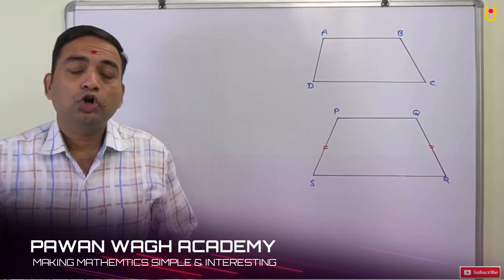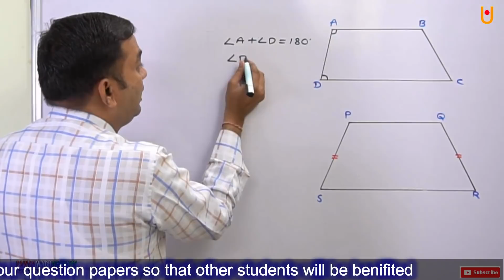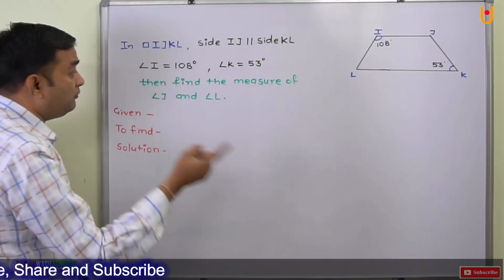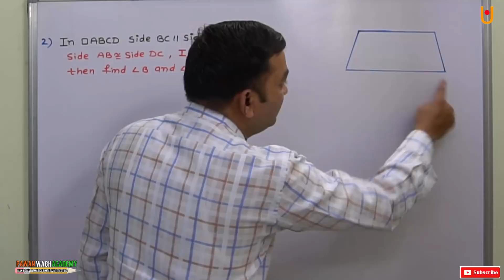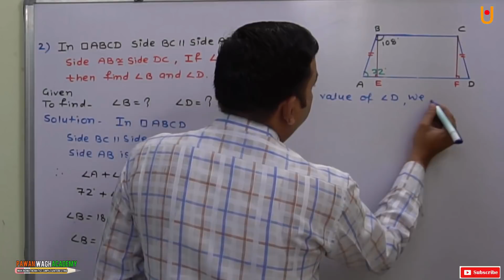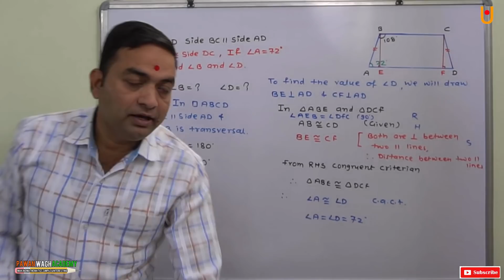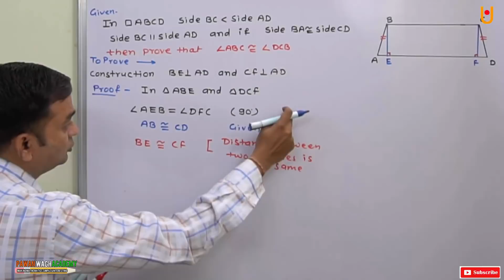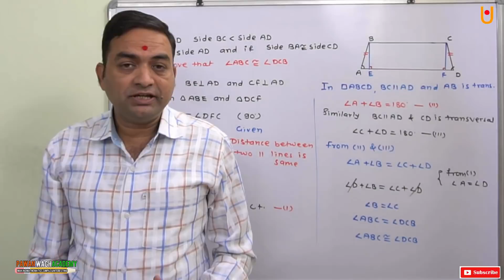Quadrilateral Practice Set 5.4 Class 9th Maharashtra Board New Syllabus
Hello friends
This video is based on the trapezium and isosceles trapezium, in this video we will solve the practice at 5.4 of mathematics 2 Class 9th Maharashtra Board new syllabus. In this video you will learn the definition of trapezium and the definition of isosceles trapezium you will also learn about the median of the trapezium. You will come to know the properties of the trapezium and the properties of the isosceles trapezium, with the help of that you will be able to solve the questions of The Practice set 5.4 very easily.
Practice set 5.4 is the fourth exercise based on quadrilateral chapter of class 9th. Most of the students feel that this is very difficult topic but the way I explain I am very much sure that after watching this video you will understand all the concepts very easily and you will be able to get out of marks in this topic. After watching this video you will be able to solve any type of question based on trapezium and isosceles trapezium.
so friends please watch this video till and so that your concept will be clear and you will be confident in this chapter.